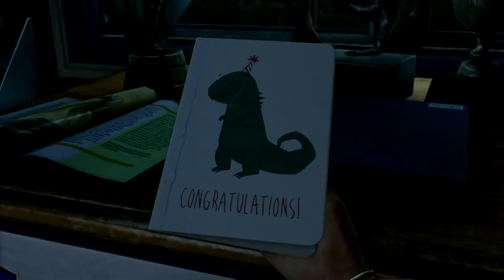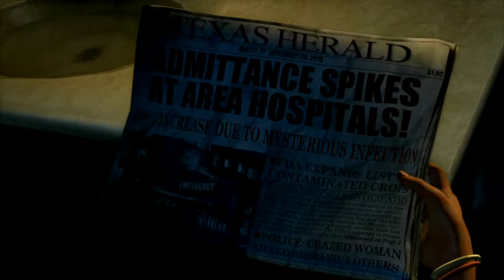The Last Of Us: Remastered | Let's Play | The Feels! [Ep 01]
Matthew returns to The Last Of Us as he replays the entire game in all its glory on the PS4. The Last Of Us is an amazing emotional story based adventure. Matthew became addicted to this game and he is extremely excited to experience the awesomeness now that it has been remastered!

At the PlayStation 4 Launch Event on November 14, 2013 a new DLC, Left Behind, was announced. The content, which serves as a prequel to the main storyline and sequel to the American Dreams comics, features Ellie and her friend Riley. Left Behind was released on February 14, 2014.

The Last of Us Remastered, was released on July 29 2014 in North America, July 30 2014 in Australia and Europe, and August 1 2014 in the United Kingdom.

Clink on the links below to be first to hear about our new videos!